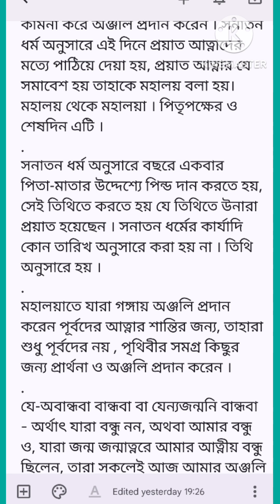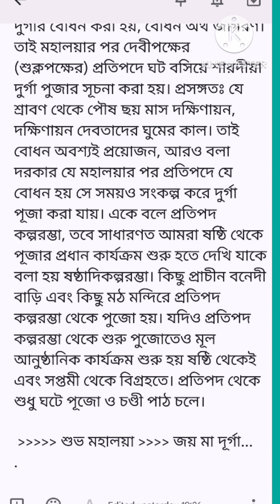মহালয়া কি কেন এই মহালয়া পালন করা হয়??astrology